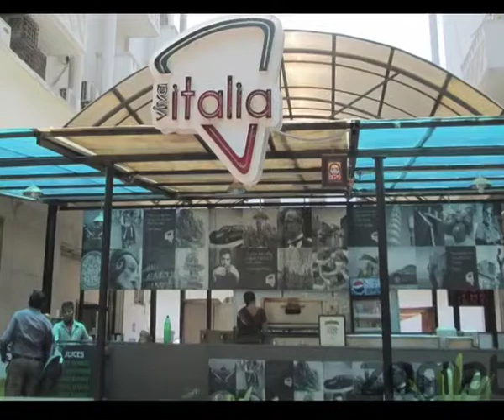Famous Italian Restaurants | Hyderabad | Getit Food & Dining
If you are from Hyderabad and you love Italian food, then click on the video to know about famous Italian resturants in Hyderabad. Find out some delicious Italian cuisine with a choice of salads, grills, pastas and desserts to die for.

" Food and Dining play an important role in everyone's life. People looks out for high level resturants with proper foods. Getit food and dining will let the viewer to compromise anything when it comes to food and dining. Watch out the videos to get yourself aware with some good resturants and foods. Switch in to Getit food and dining network to get yourself attracted to some better places.